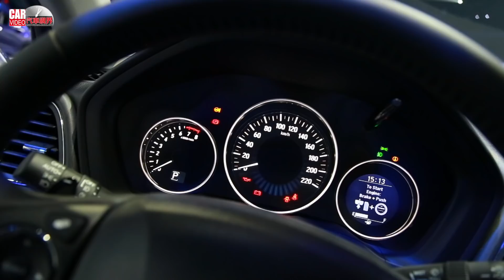77.7萬元起 小改款Honda HR-V全新登場！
Honda Taiwan於5月14日正式發表打破級距規範的全新跨界跑旅All NEW HR-V，全新All New HR-V巧妙融合「SUV強悍安全」、「COUPE個性」、「MPV實用性」，在實用與風格的多元需求及價值中達成完美平衡，成功演繹新世代的跨界跑旅風範。

All NEW HR-V打造高質感且時尚的內、外觀設計，投注質感與精緻俐落的進化美感，散發令人無法忽視的個性風采。

建議售價：
HR-V 1.8 VTi-S  77.7萬元
HR-V 1.8 S  84萬元